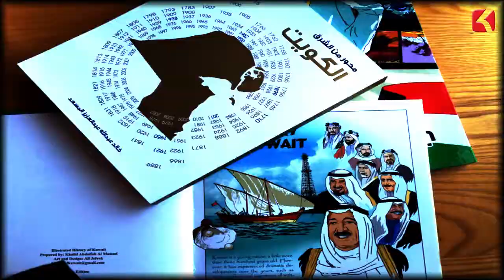حدث فى مثل هذا اليوم - 11 ديسمبر